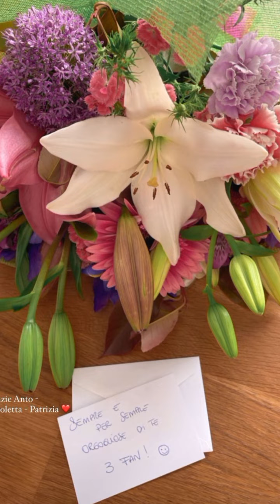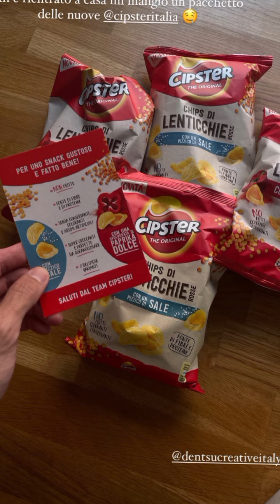I ZENGAVÒ PASSANO UNA BELLISSIMA GIORNATA CON LA MAMMA DI ROSALINDA A MILANO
☆ISCRIVITEVI  ✔
☆CONDIVIDETE  ✔
☆COMMENTATE  ✔

●● MI RACCOMANDO RAGAZZI NON DIMENTICATE  DI CLICCARE SULLA CAMPANELLA PER RICEVERE LE MIE NOTIZIE  ●●●